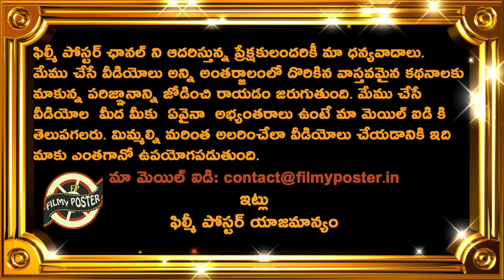Big Shock To India Before Australia & South Africa Series|IND vs AUS T20 Series Latest Updates